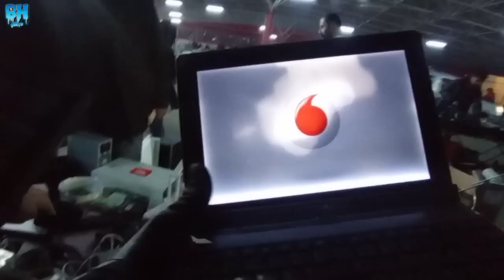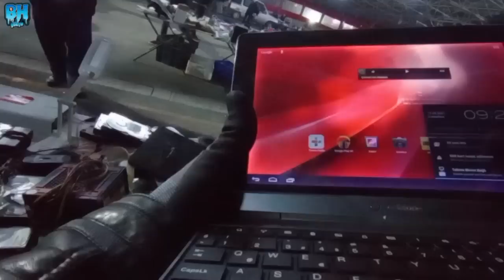BİT PAZARI | 50₺ ye ANDROİD BOX | ATAŞEHİR BARBAROS // SABAH SAAT 5:00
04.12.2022 tarihli Ataşehir bit pazarı 1.bölüm  videosudur.Sabah saat 5'de neler bulunuyor.

Umarım beğenirsiniz.

KEYİFLİ SEYİRLER...❤️

ATAŞEHİR BARBAROS BİT PAZARI
BARBAROS MAHALLESİ MOR AMBAR SOKAK ATAŞEHİR İSTANBUL(PAZAR GÜNÜ BİT PAZARI AÇIK)

AVCILAR AMBARLI BİT PAZARI
Ambarlı, Mezarlık Sk. No:33, 34315 Avcılar/İstanbul (Pazar günleri kuruluyor)

KULLAR BİT PAZARI
Barbaros Alsancak CAD. 32-34, 41090 Başiskele-Kocaeli (ÇARŞAMBA GÜNÜ AÇIK)